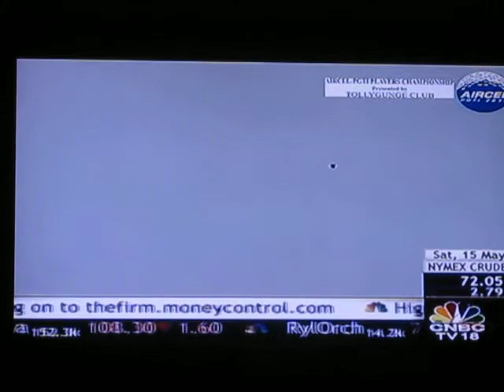Anthony in Action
Anthony P Choat on PGTI 2010, Tolly Club